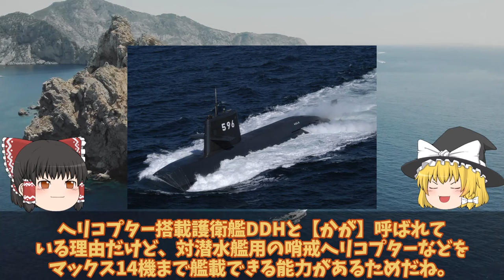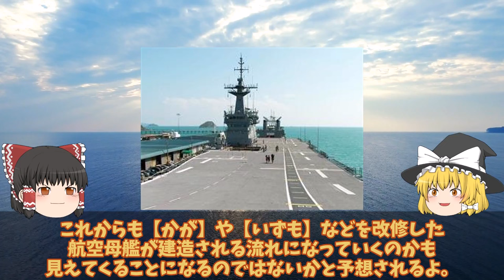【ゆっくり解説・軍事News】くろしお潜水艦南シナ海登場で中国パニックか！今まで隠されていた任務が明らかに・・・中国が知ったときにはもうすべての情報を？